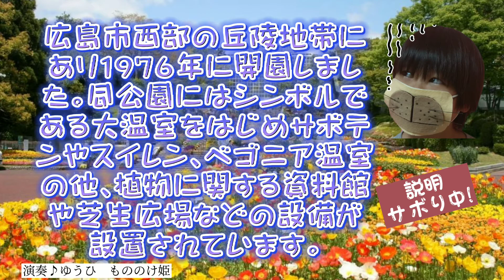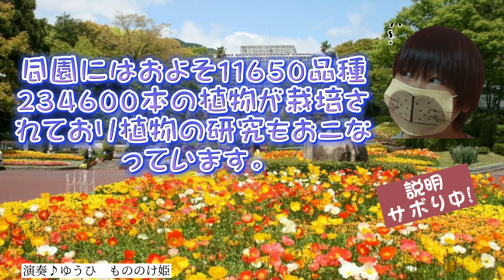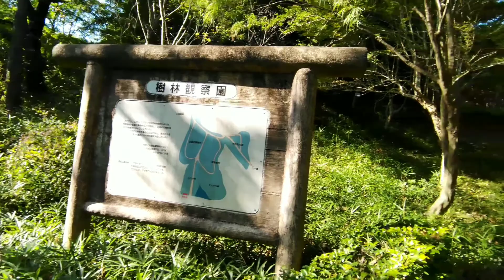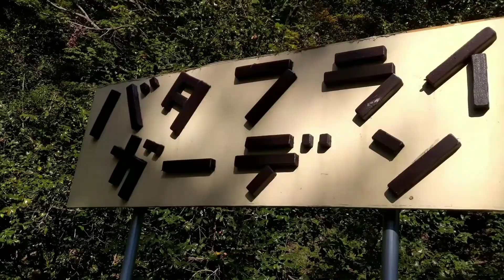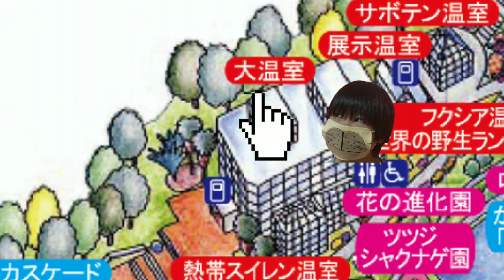【広島紹介２】【植物公園】をゆるんと紹介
小４のゆうひが身近な楽しい事や面白い遊びやいろんな検証をゆるんとやっていきます♪新しいものばかりでなく古いおもちゃ等、今更ながら紹介してみたり自作で何か作ったり楽しい動画作りを目指します。地元広島の面白い場所も紹介します☆

【衣装】スペシャル!ニキニキワンワンDAY

使用曲オープニング【邦子のかわい子ぶりっ子(バスガイド編)】山田邦子♪エンディング【ミーチャンGOING TO THE HOIKUEN】スペクトラム♪